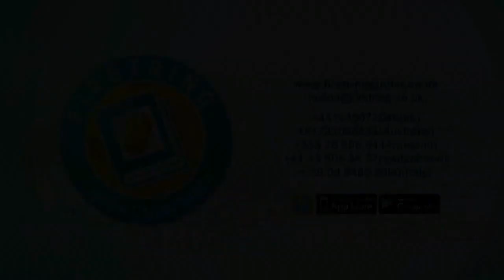ഒരു രാജമല്ലി വിടരുന്നപോലെ ഇതളെഴുതി മുന്നിലൊരു മുഖം